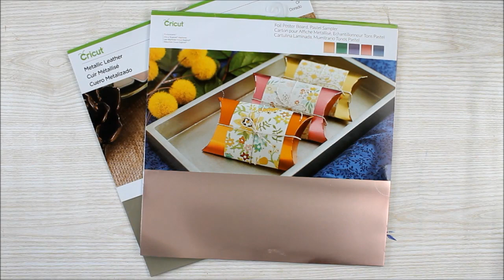DIY Leather Notebook with the Cricut Maker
Grab your supplies and make this DIY leather notebook with your Cricut Maker.

Quick dry adhesive
Cricut Cut File (scroll to Leather Journal)